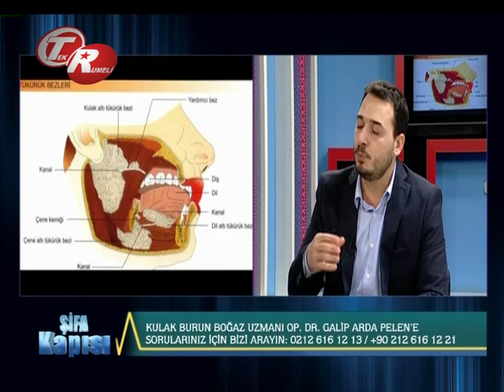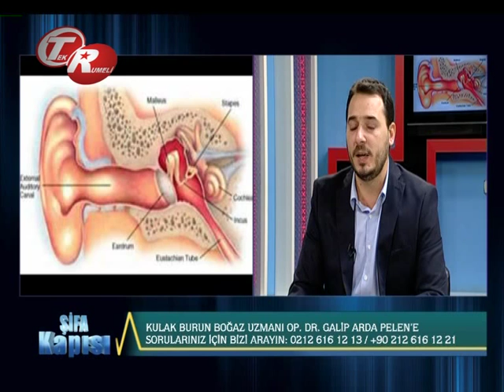Tükrük Bezi Ve Cerrahi Müdahele ?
Tükrük Bezi Ve Cerrahi Müdahele ? Avrasya Hospital Kulak Burun Boğaz Uzmanı Op.Dr. Galip Arda Pelen Bilgilendiriyor.